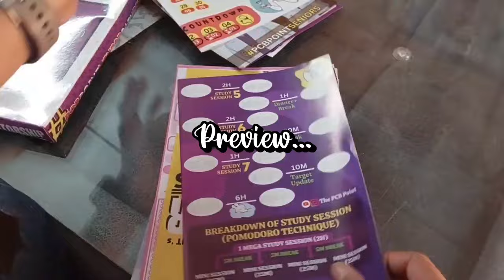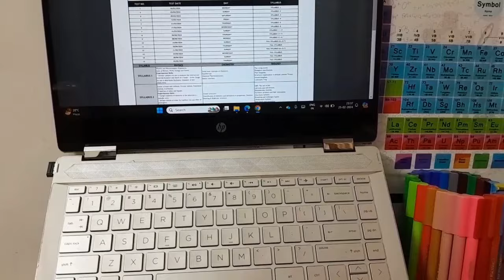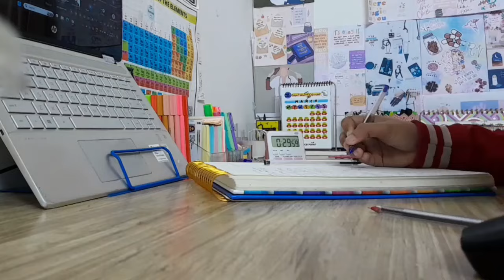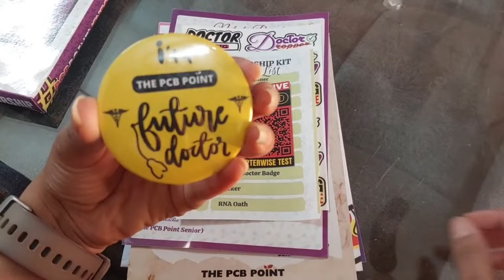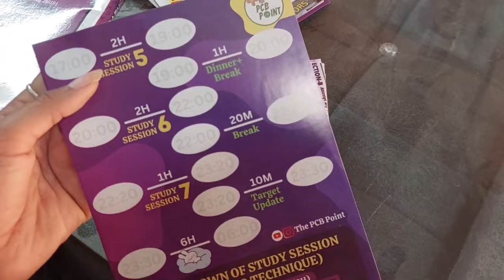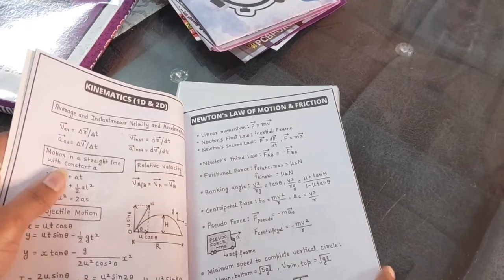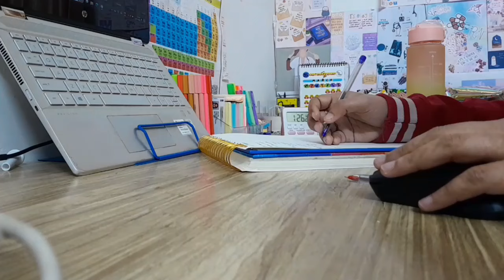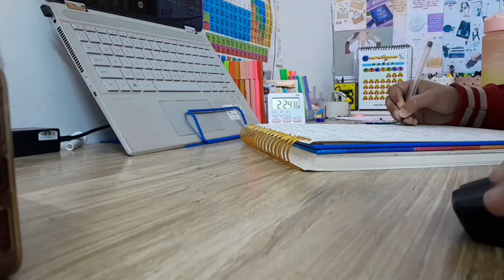My last 60 Days prepration strategy & Timetable| MY Syllabus update | NEET 2024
Hi guys, so here's everything related to *PCB point mentorship*

(🚫10 Slots only) as it's personal Mentorship Programme🚫)

💠Features of The PCB Point's Short Term Mentorship Programme 💠

✨ Free Mentorship Kit Box 🎁
💥 Daily targets according to your personalized schedule for NEET 2023
👉👈 1 to 1 Personalized Mentor to check your Targets & see if you are on track.
📊 After Test Analysis
🤝 Weekly Parent-Mentor Meetings
👩‍🏫Guidance as per us or to your coaching
✅Tips & Tricks📞 Mentor for you round the clock.
❤️Special attention: as it is personal, it will be you and your mentor always 24/7.
💪Extra Push for NEET

wacom pentab

table clock

90 Degree School Geometry Stencil 📏

Faber-Castell Textliner

neet aspirants